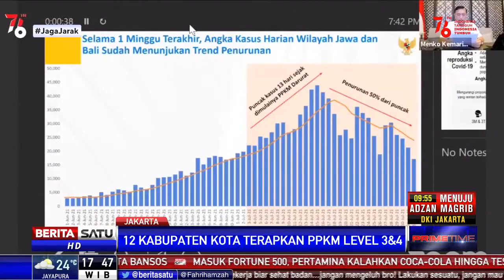Luhut Sebut 4 Daerah Mendapat Perhatian Khusus Selama PPKM Level 4, Mana Saja?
Pemerintah resmi melanjutkan PPKM Level 4 hingga 9 Agustus mendatang. Menteri Koordinator Bidang Kemaritiman dan Investasi Luhut Binsar Panjaitan mengatakan ada 12 kabupaten dan kota yang akan menerapkan pemberlakuan PPKM level 3 dan 4.